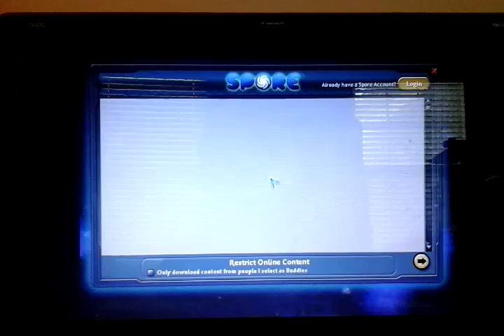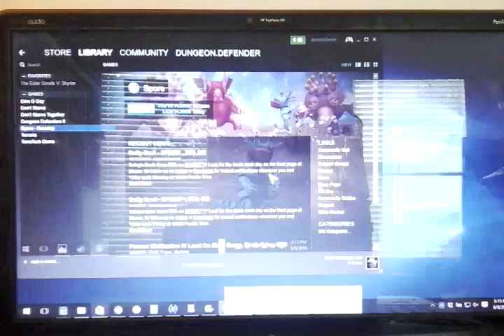Last episode of Spore it has been broken apart